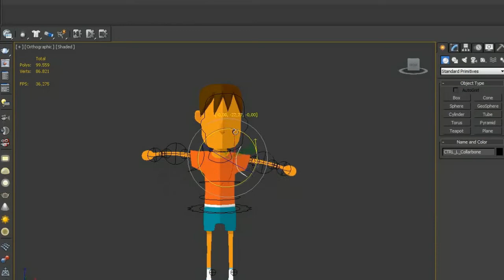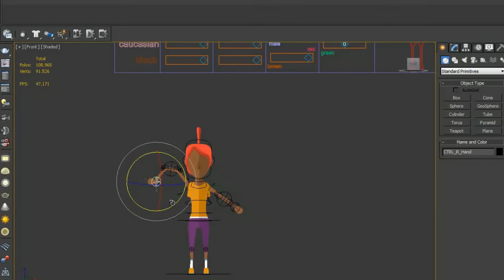bendy character rig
Rig developed for studio work. My task was to model and rig this character based on a concept by Estúdio AREA.